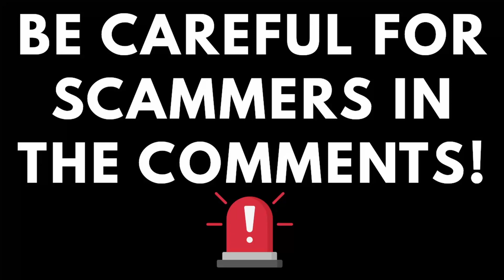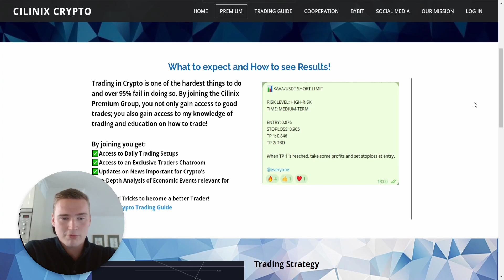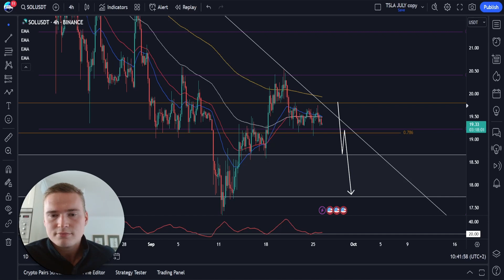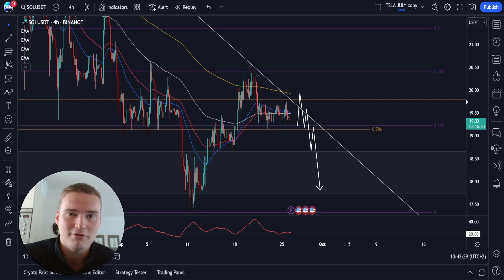SOL DUMP WARNING!🚨 | SOLANA (SOL) PRICE PREDICTION & NEWS 2023!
Social links!